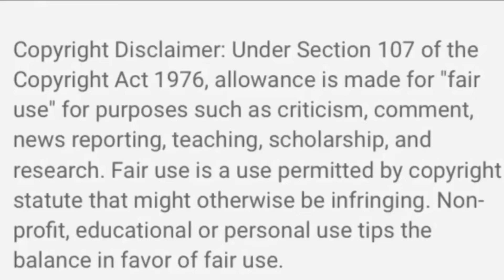Trailer Reaction :Relic (Australian Horror )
A trailer reaction to the upcoming Australian Horror Movie Relic.